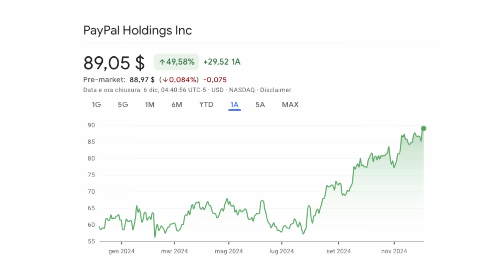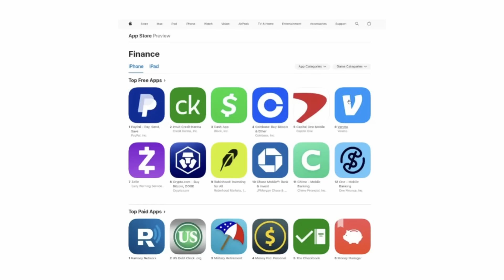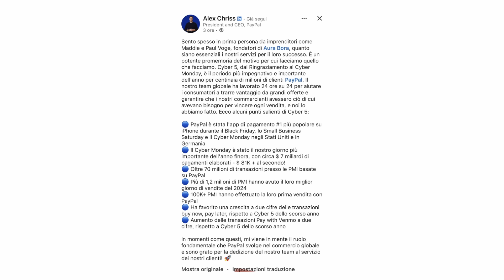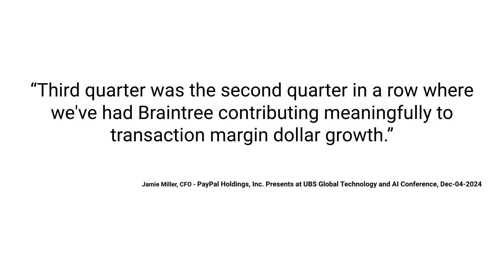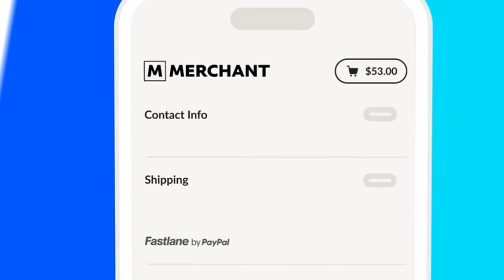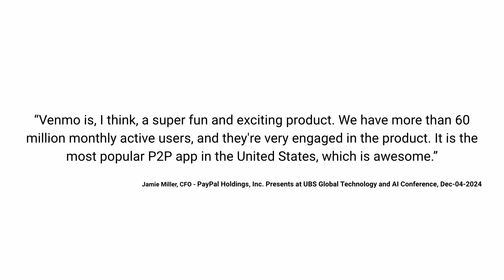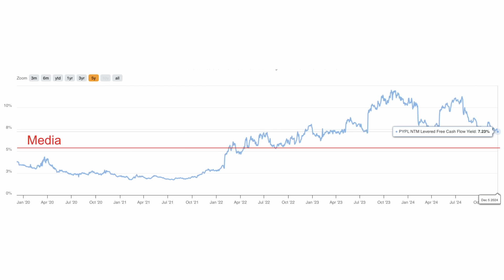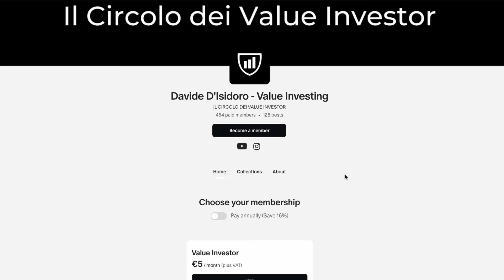Le azioni PayPal sono salite troppo? È ora di vendere?